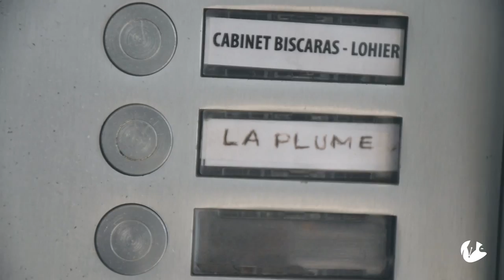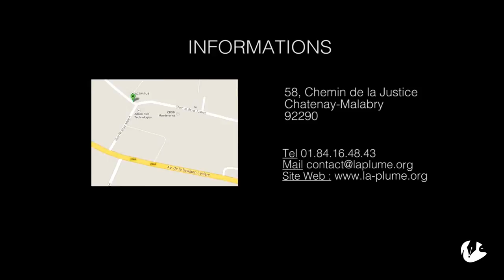Institut la plume Chatenay Malabry : Cours d'Arabe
Pourquoi je choisi l’école de La Plume ?
Parce que c’est une association indépendante fondée par des parents d’élèves soucieux de dispenser un enseignement de qualité de la langue arabe pour enfants et adultes, mais surtout aussi pour :
➤ Equipe pédagogique expérimentée
➤ Méthode d’enseignement prouvée : Les éditions Granada
➤ Suivi régulier des élèves et séances de révision et de consolidation
➤ Apprentissage des principes de l’Islam : Tolérance, amour d’autrui…
➤ Cadre alliant modernité, calme et confort
➤ Sorties éducatives et culturelles
➤ Formation continue des enseignants
➤ Equipements et supports pédagogiques modernes (Internet, Tableau numérique interactif, bibliothèque…)